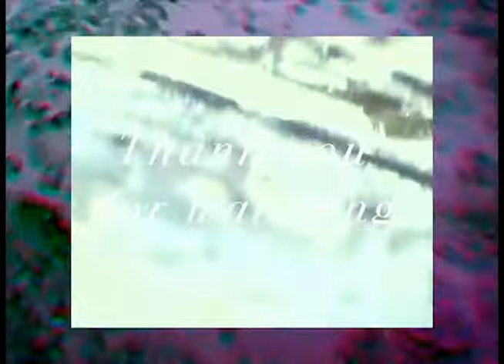Closer - Blending Art & Science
Song: Glister by Kuiters